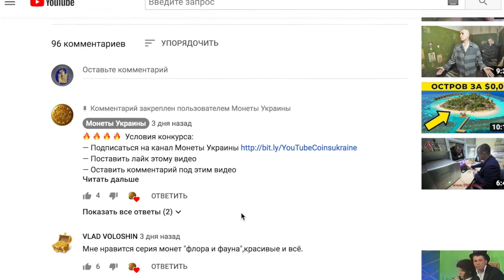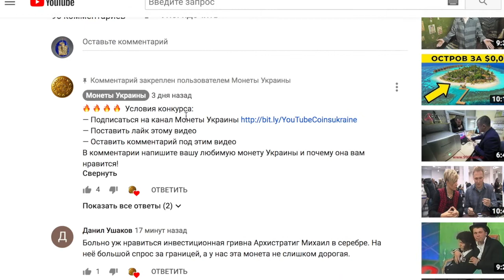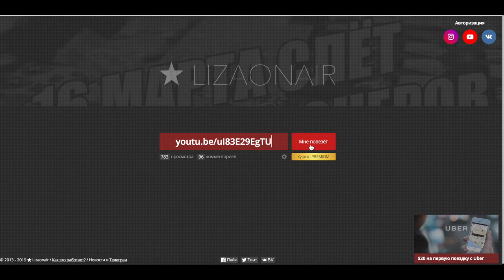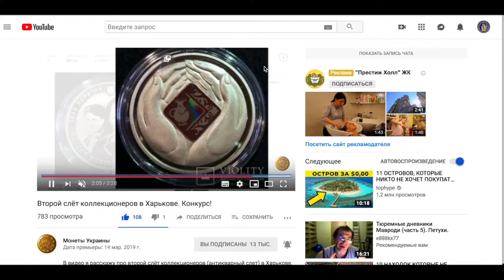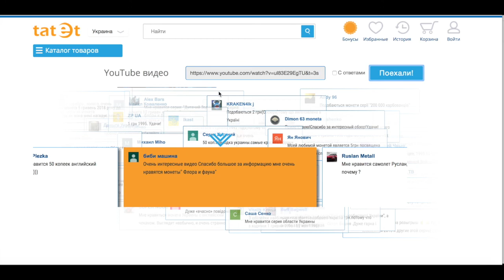Дарю монету. Итоги конкурса. Монета Богдан Ханенко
Ребят я анонсировал конкурс в ролике: Второй слёт коллекционеров в Харькове. Конкурс!

Результаты можно посмотреть здесь!